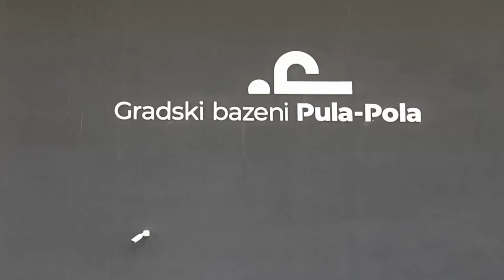Hrvatski vaterpolisti najavili pripremnu utakmicu protiv Italije i Svjetsko prvenstvo u Mađarskoj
Hrvatski vaterpolisti na pripremama u Puli najavili su pripremnu utakmicu protiv Italije i Svjetsko prvenstvo u Mađarskoj. Govorili su izbornik hrvatske reprezentacije Ivica Tucak
, kapetan hrvatske reprezentacije Ivan Krapić i zamjenik kapetana hrvatske reprezentacije Marko Bijač.